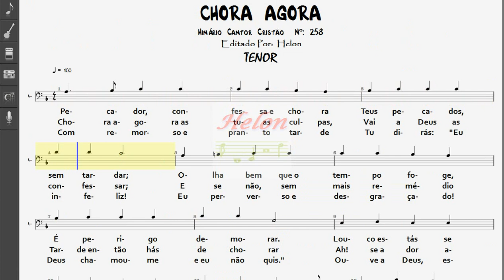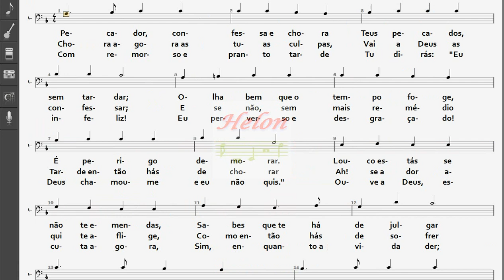258- CHORA AGORA - TENOR